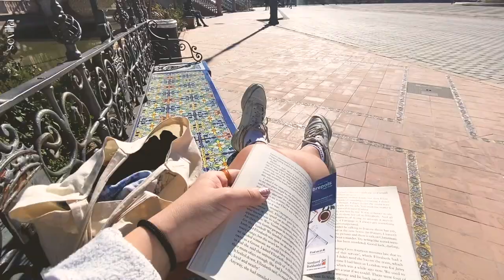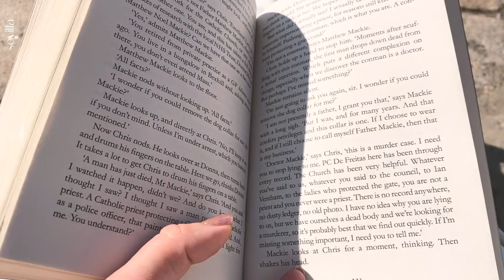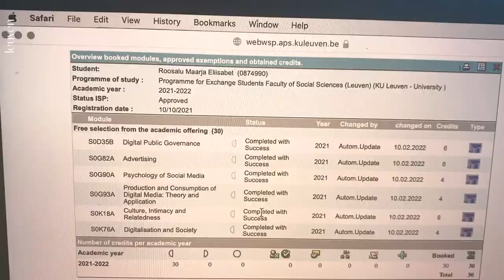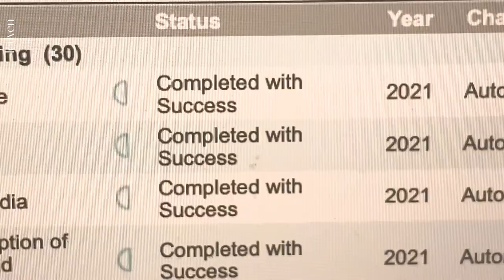veebruar - armastus, armastus, armastus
if you can't love yourself,
how in the hell are you going to love somebody else?

ehk
veebruar
armastuse kuu
ja asjad
ja veel olulisemalt inimesed
keda ma armastan

mus